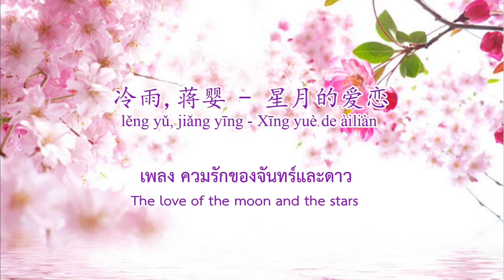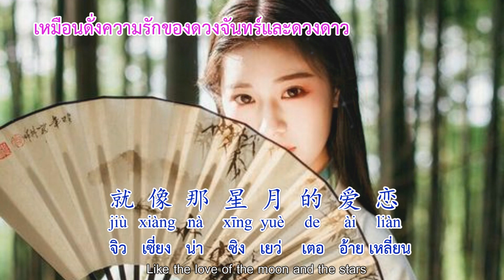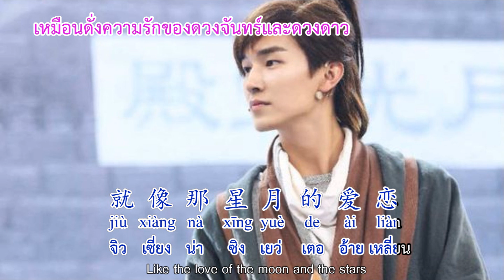ความรักของดวงจันทร์และดวงดาว 星月的愛戀 ( The love of the moon and the stars ) CN,EN,TH,pinyin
ฉันเป็นดวงดาวอยู่บนท้องฟ้า และเธอเป็นดวงจันทร์สวยลอยเด่น เราสองคนจะอยู่คู่กัน ไม่จากกันไปไหนเลย...